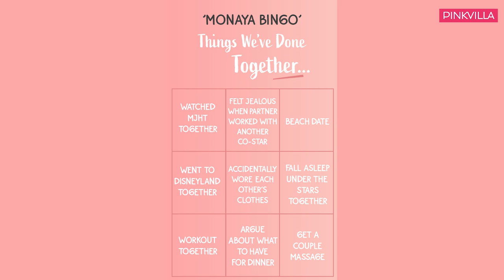Sanaya Irani & Mohit Sehgal's journey from MJHT to wedding, fights; quips about kids | Love Talkies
One of the hottest couples in town, Sanaya Irani and Mohit Sehgal joined us for Love Talkies Season 3 finally. The couple in an exclusive chat with Pinkvilla, the duo opened up on their beach wedding, their families reaction to their affair, Miley Jab Hum Tum, their favourite performance of each other, how they have evolved as people and more. WATCH.